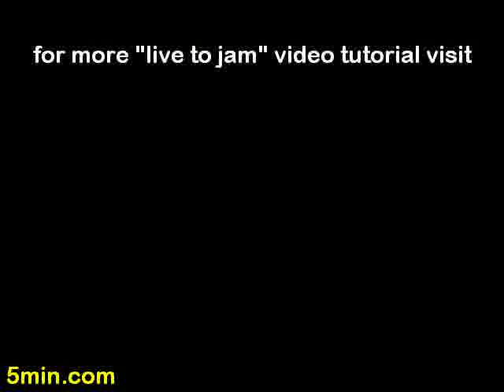How to Play the Banjo: Foggy Mountain Breakdown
This is an important song to learn since it utilizes a popular right hand pattern - Foggy Mountain Breakdown.